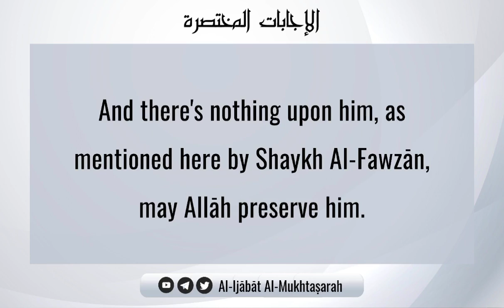He Did Not Shorten The Prayers While Traveling | Shaykh Ṣāliḥ bn Fawzān Al-Fawzān